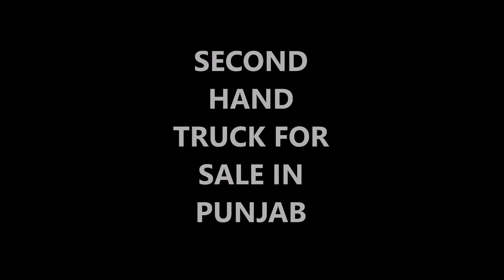SECOND HAND TRUCK MARKET IN [PUNJAB] | BUY USED TATA TRUCK | TATA 2518-3718-3118 IN CHEAP RATE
MOBILE NUMBER-

my book in hindi on youtube
my mobile iphone xr
i phone xr cover
my tripod
my ring light
my boya mic
my camera cannon